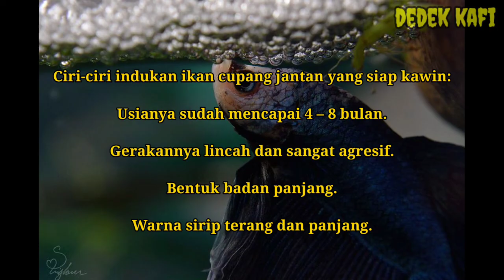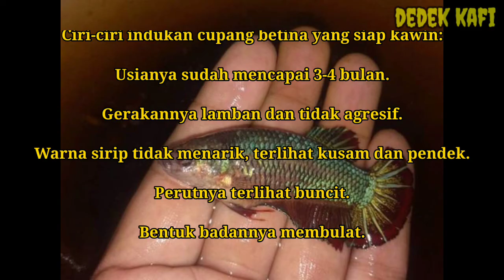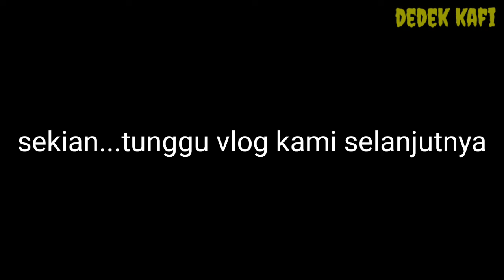CARA BERTERNAK IKAN CUPANG utk pemula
makasih